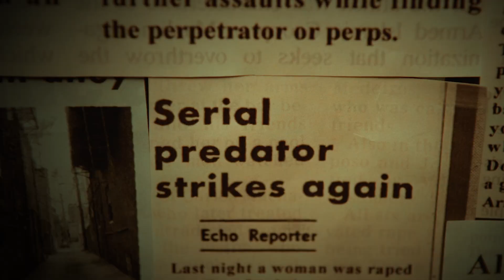A Killer Romance Trailer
Marvista Entertainment Presents

A Choice Films Production

A TUBI original film

A Killer Romance

Feature Film (Comedy/Thriller)

Synopsis: After a quick and passionate courtship, newlyweds Rafer and Suzie soon discover that the other harbors a deadly secret sending them both on a course that will either save their marriage or end their lives. Some couples will love you to death.  Premieres on TUBI 5/26/23.